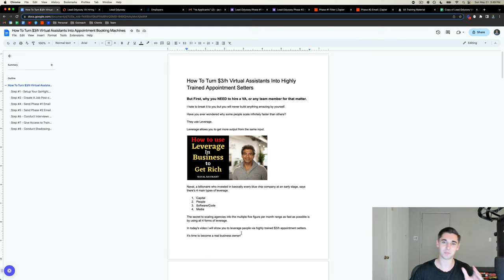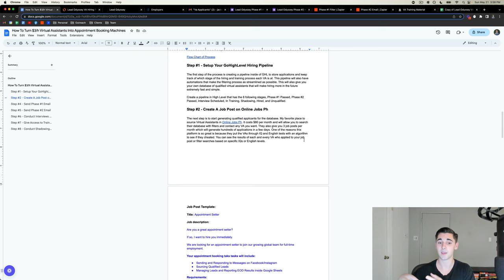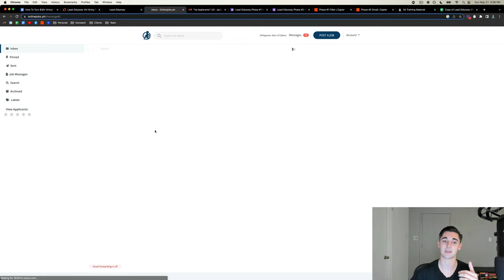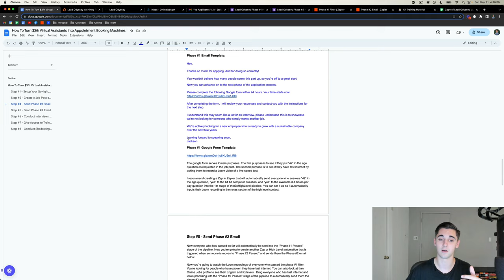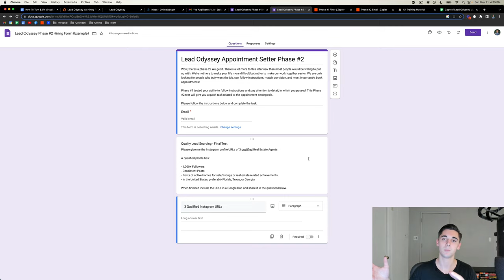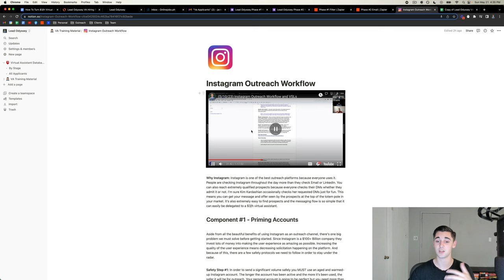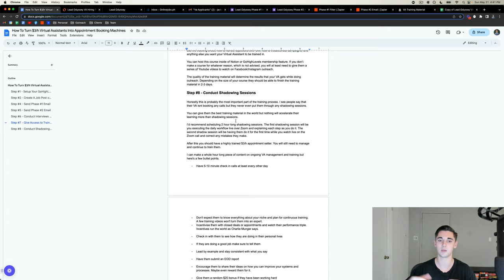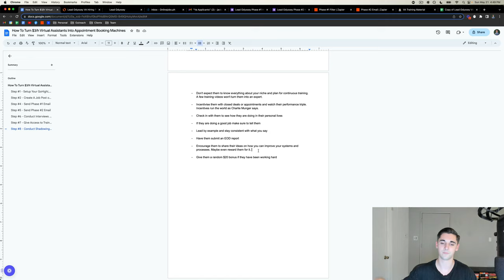How To Hire A $3/hour Virtual Assistant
🔵 Join Us And Hundreds Of Other Agency Owners For Weekly Live Trainings In Our Facebook Group

How to hire a $3/hour virtual assistant and turn them into a highly trained appointment setter for your SMMA.

[FREE TRAINING] How To Scale Your Agency Past $50k/mo With This Unique Pricing Model

Chapters:

00:00 Why You Need A VA
02:15 Common Questions
07:18 Overview of Hiring Process
09:35 GoHighLevel Hiring Pipeline
10:22 Creating A Job Post
16:17 Sending Phase #1 Email
28:01 Sending Phase #2 Email
34:23 Conducting Interviews
37:49 Creating Training Material
44:56 Shadowing Sessions
47:13 How To Manage Your VA